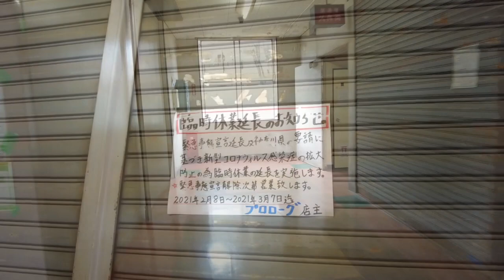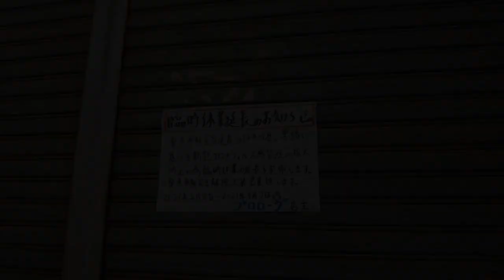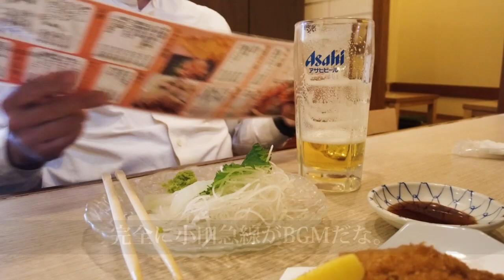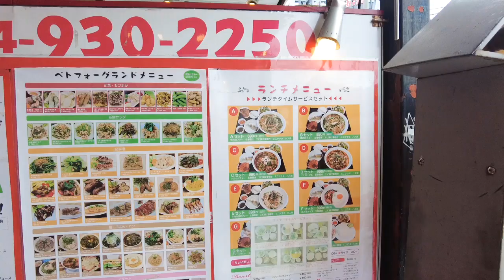【1人飲み】向ヶ丘遊園の寿司屋で昼から酒を飲む40代サラリーマンの休日。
向ヶ丘遊園で昼から散歩がてら、1人で飲み歩きをしてきました。
軽く散歩して寿司屋と本格ベトナム料理で昼飲みをしました。

0:00 チューハイ片手に向ヶ丘遊園駅周辺を散策
1:09 回らない寿司屋で一杯
6:17 本格ベトナム料理で舌鼓